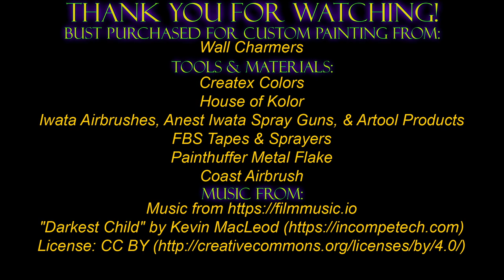Not Another Unicorn #003 - Izar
Not Another Unicorn is an ongoing art series which explore the diversity of Unicorns ranging from historical to popular culture driven pieces.  I procure a canvas and work my "wizard magic" to create a unique unicorn for its caretaker.

Izar was my third unicorn, this time it was suggested to me to paint her in a "gothic" inspired style.  She is out in the wild with her caretaker.

Most of these tools and materials are available from my supplier of choice, Coast Airbrush